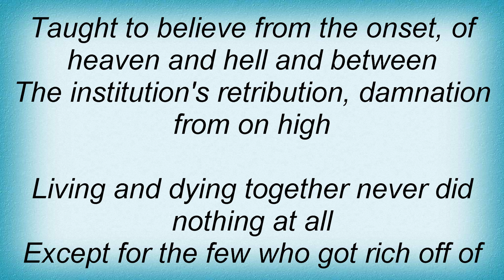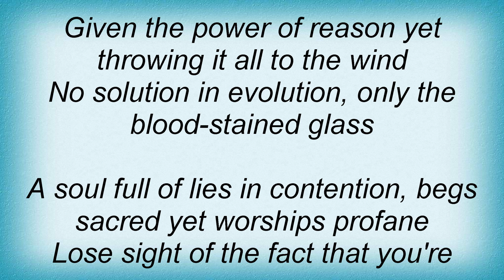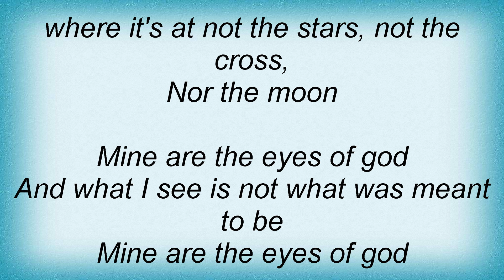Corrosion Of Conformity - Mine Are The Eyes Of God Lyrics